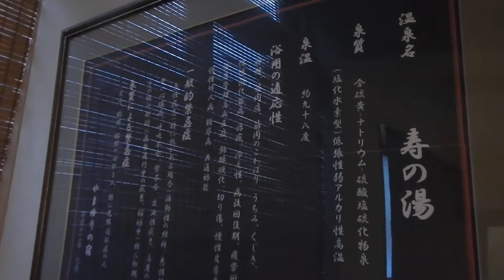台温泉・やまゆりの宿「寿の湯」